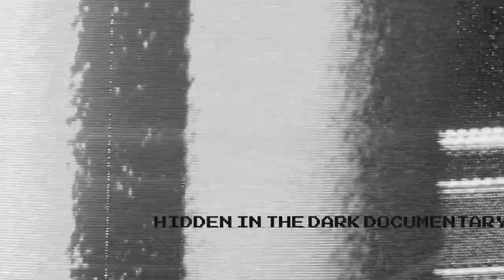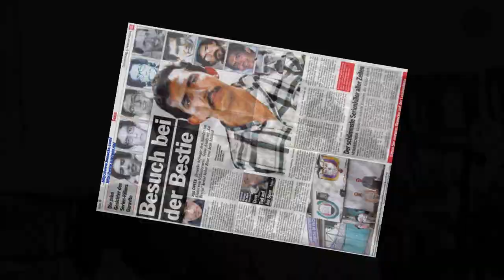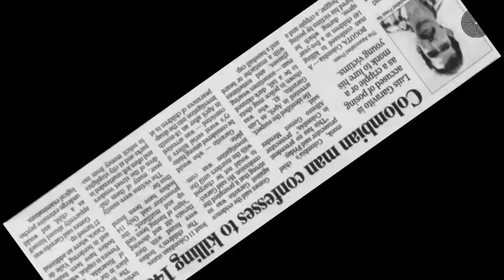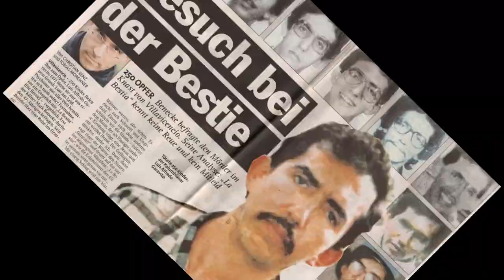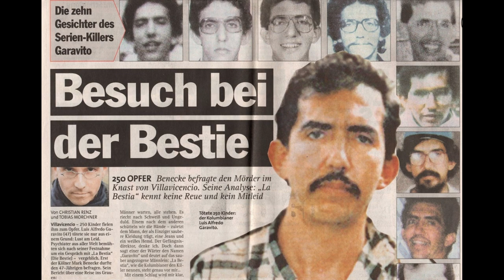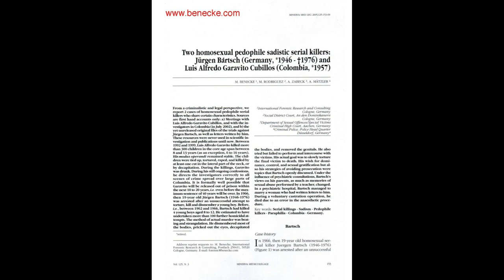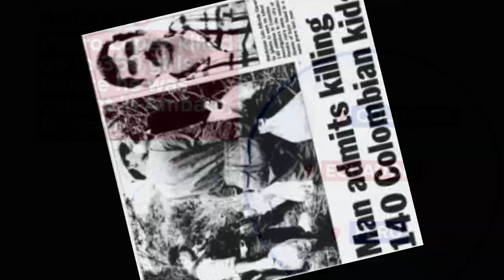Luis Garavito - HE KILLED OVER 400 CHILDREN!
Luis Garavito isn’t the most well-known name in the true crime world, which is surprising. “Goofy,” or “Tribilín,” is one of the most prolific serial killers in world history. Garavito is linked to a minimum of over 100 young boys between the ages of 6 and 16. That number is just a lower estimate - the real count could be closer to 300 victims. (Experts put him just behind Harold Shipman, also known as “Doctor Death.”)  The investigation of his crimes, which largely took place between 1992 and 1997, is still ongoing today. This case is one of the more unsettling stories you might hear in the true crime universe; Garavito sexually assaulted, beat, tortured, and killed so many young children. But it is also one of the most notable, just on the sheer number of victims alone. Colombia was in a state of unrest even when Garavito was first born in January 25, 1957. In fact, violence started to pick up rapidly a few months after Garavito’s birth, as Gustavo Rojas Pinilla was overthrown. Garavito was born to an abusive set of parents. His father was known to beat his mother, even while pregnant. It is rumored that Garavito was sexually abused by both parents, and may have sexually abused his younger siblings. Garavito may have also been beaten by teachers at school, as this was a legal practice at the time. He dropped out at the age of 11. In later interviews, Garavito said that he both had his first sexual experience at 12 and was also raped and tortured that same year. Garavito may also have been the victim of rape again at age 15.